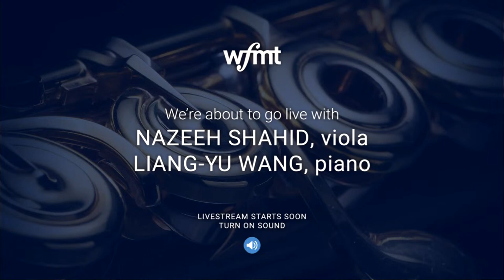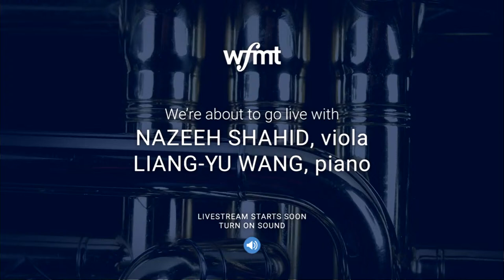Introductions LIVE | Nazeeh Shahid, 17, viola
Introductions LIVE | 17-year-old violist Nazeeh Shahid plays music by Bach, Bartók, Ngwenyama, and Piazzolla with Liang-yu Wang on piano. Shahid, who performs live from WFMT's Levin Performance Studio, is a viola student of Desirée Ruhstrat and was a semi-finalist in the most recent Sphinx Competition.